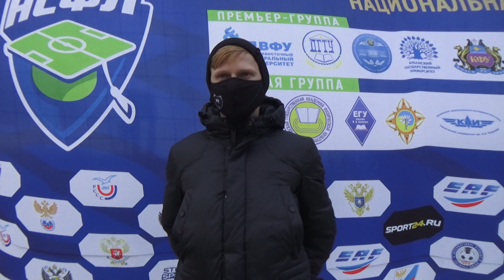Тренер СПбПУ Павел Шувалов после матча ДВФУ–СПбПУ (0:4)